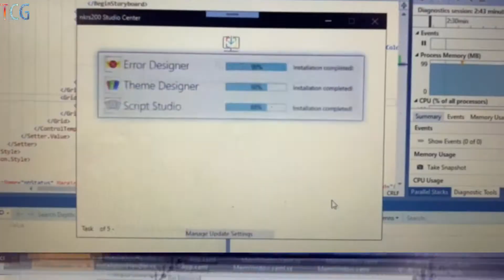nkrs200 & t+pazolite - Studio Center Setup Surf Zapping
nkrs200 Studio Center Setup Pre-Alpha has a "glitch" and dances along to Surf Zapping by t+pazolite! (with some slight shaking effects)

yes